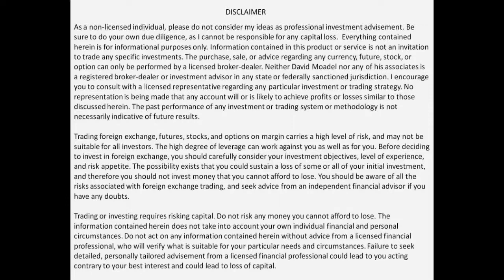What's the Magic Pill for Traders and Investors? - Rant and Rave with Dave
What's the Magic Pill for Traders and Investors? - Rant and Rave with Dave // Contact David Moadel at davidmoadel @ gmail . com